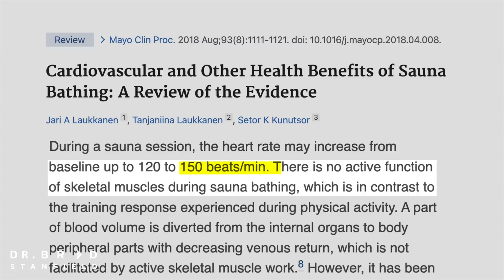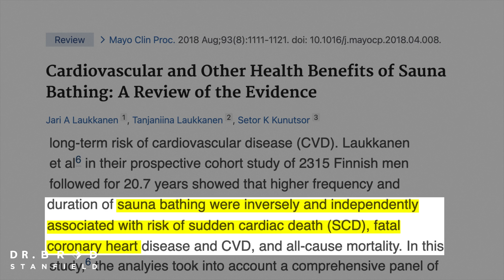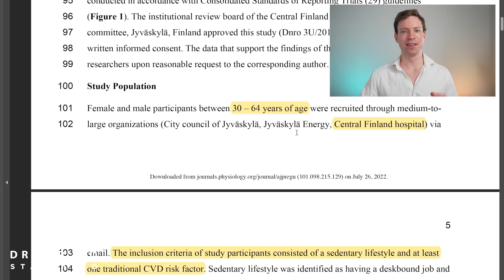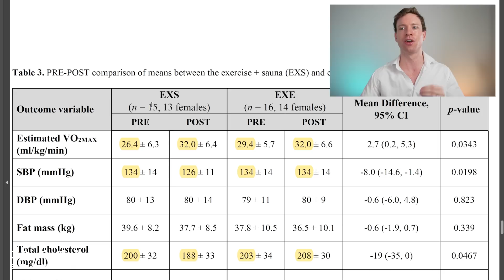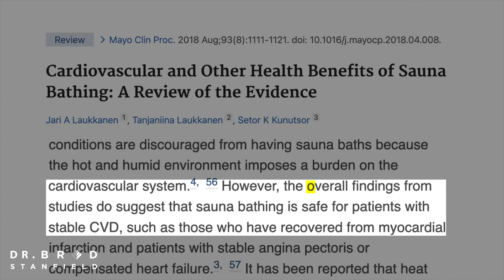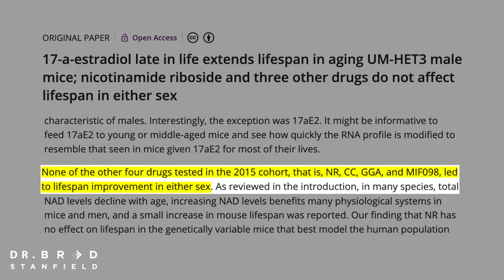Game-Changing Sauna Human Study Results Released!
A ground-breaking human study concluded that "when combined with exercise, sauna bathing demonstrated a substantially supplementary effect on cardiorespiratory fitness"